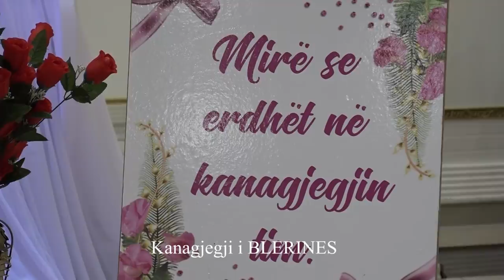Kanagjegji i BLERINES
Dasmat Shqiptare

Video: Studio "NIKI" Suharekë - Therandë